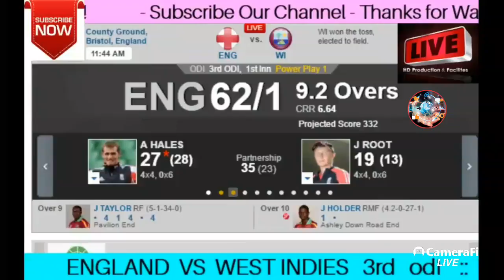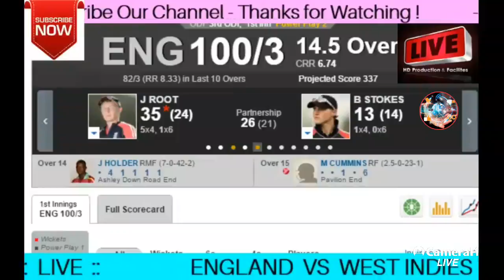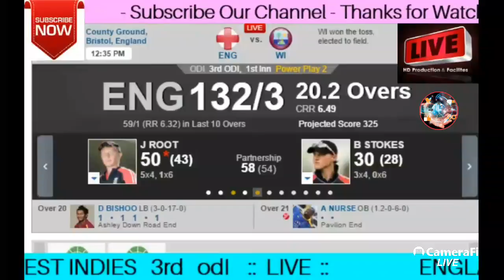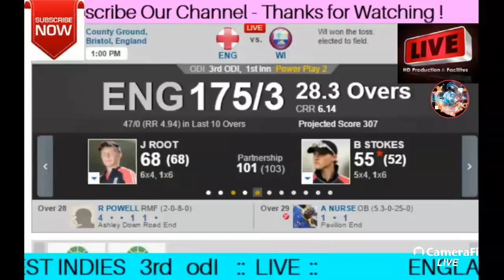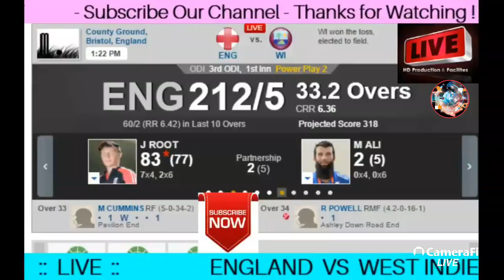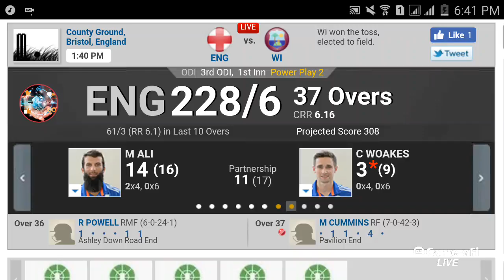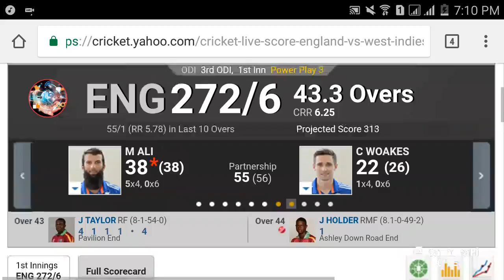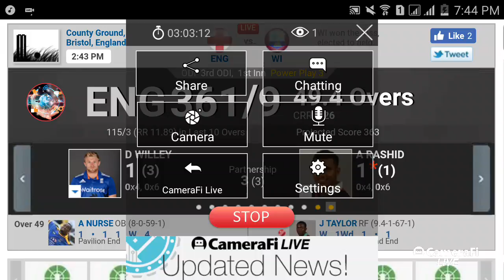England vs Windies 3rd ODI Live Streaming | Eng vs win 3rd odi live | Live Score | Live Match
Windies (From): Kraigg Brathwaite, Kieran Powell, Devendra Bishoo, Kyle Hope, Shai Hope, Roston Chase, Jermaine Blackwood, Shane Dowrich(w), Jason Holder(c), Kemar Roach, Shannon Gabriel, Shimron Hetmyer, Alzarri Joseph, Raymon Reifer, Miguel Cummins

England (From): Alastair Cook, Mark Stoneman, Tom Westley, Joe Root(c), Dawid Malan, Ben Stokes, Jonny Bairstow(w), Moeen Ali, Chris Woakes, Stuart Broad, James Anderson, Mason Crane, Toby Roland

This video is not provided any copyright video content from any tv or any radio station. if you have any issue please contact with me: . will action as soon as possible.

-This video has no negative impact on the original works (It would actually be positive for them) -This video is also for teaching purposes. -It is not transformative in nature. -I only used bits and pieces of videos to get the point across where necessary. We make these videos with the intention of educating others in a motivational/inspirational form. Our understanding is that it is in correlation to Fair Right Use, however given that it is open to interpretation, if any owners of the content clips would like us to remove the video, we have no problem with that and will do so as fast as possible.
They are transformative in a positive sense, we take clips from various sources to help create an atmospheric feeling that will help people in hard situations in their life. We also do not wish to use the heart of any piece of work that would perhaps decrease the market value of the original content, if anything we hope to promote the content so that people can reach out and subsequently increase the market value. Lastly these videos are to educate people in an entertaining fashion.